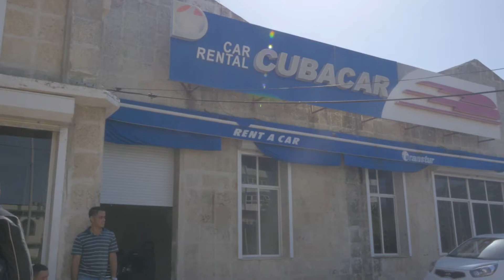How (Not) to Rent A Car in Havana | Autoblog Cuba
With diplomatic relations normalizing between the U.S. and Cuba, Senior Editor Seyth Miersma and Senior Producer Christopher McGraw hopped on a plane to Havana to check out the city, country, and most importantly the cars, that have been out of reach to Americans for so long.